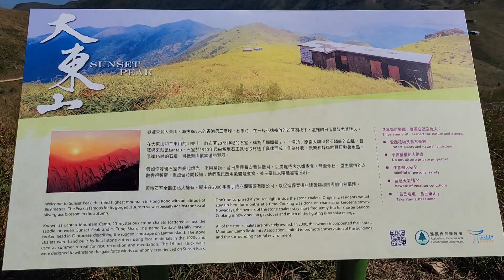大東山觀景台 (3)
大東山觀景台